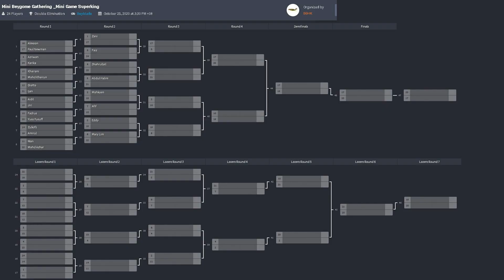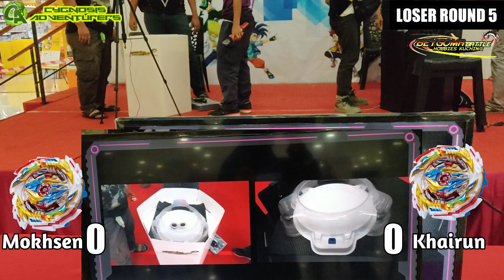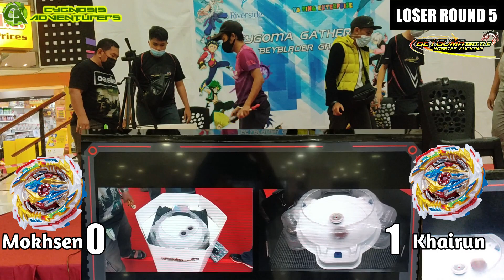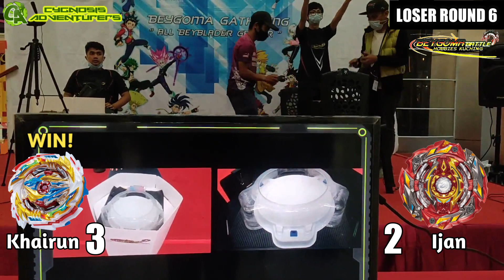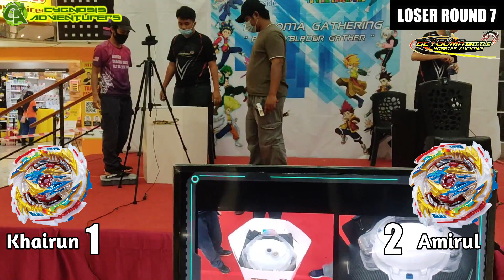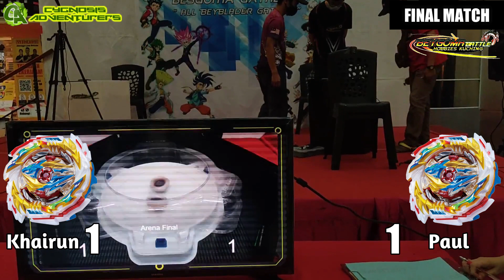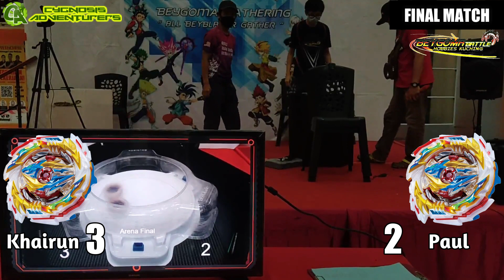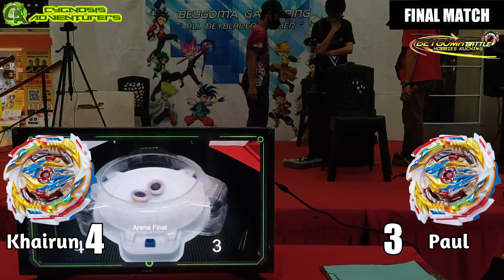Beyblade Burst Tournament Superking Layer | Riverside BBHK Mini Beygoma Gathering Day 2 (2020)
Superking Layer Beyblade Burst Mini Tournament

25 October 2020, Riverside Shopping Complex

Organized by Beygoma Battle Hobbies Kuching